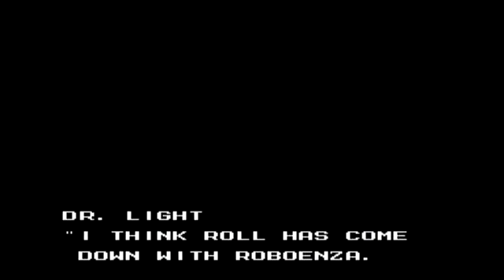Mega Man 10 Playthrough Opening and Part 1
I have been waiting for Mega Man 10 ever since it was announced and finally bought it. I played through it once on Easy to get a good feel for the game and decided to record a Normal run. The difficulty curve from Easy to Normal is ridiculous x.x I was really hoping they would do something different with the story, but its Mega Man, so what have we all come to expect by now. All in all this is classic Mega Man at its finest in my opinion and I had a ton of fun playing this.

Also, this video is heavily edited. I cut out maybe 30 minutes of footage because I didnt want to show a ton of failures/game overs. Some of you may notice the edits when I have an extra E-Tank or Eddie calls if you watch close =P

Add &fmt=18 for High Quality